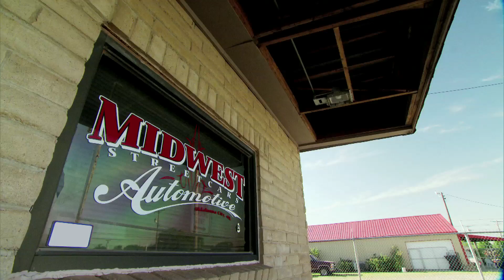Street Outlaws Deleted Scene - Covert Op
Big Chief and Murder Nova have a little task for Kamikaze. Watch the deleted scene and catch all-new episodes of Street Outlaws Monday at 9/8c on Discovery.